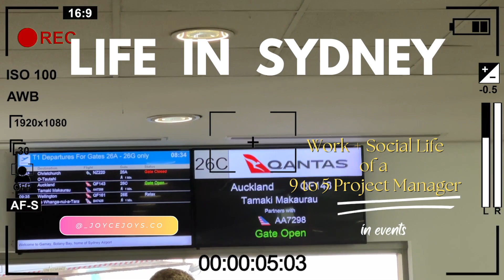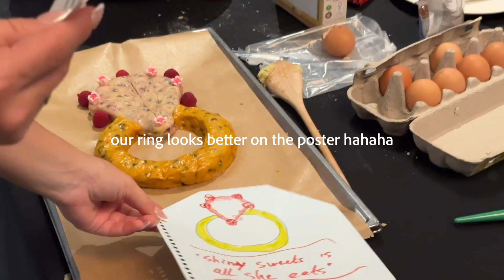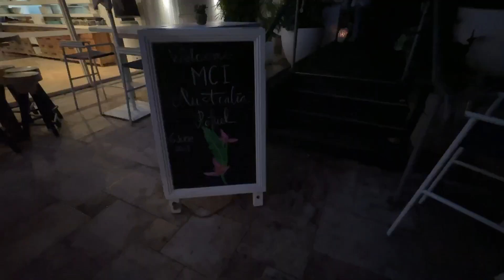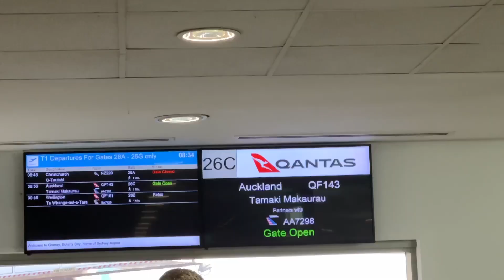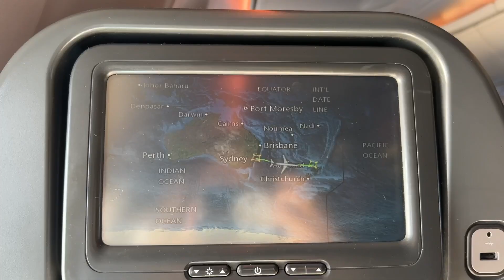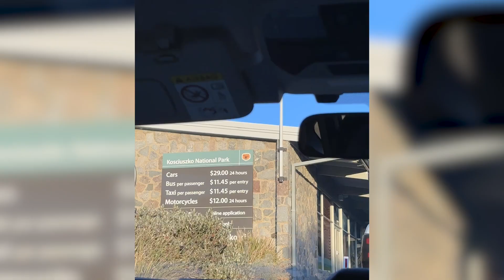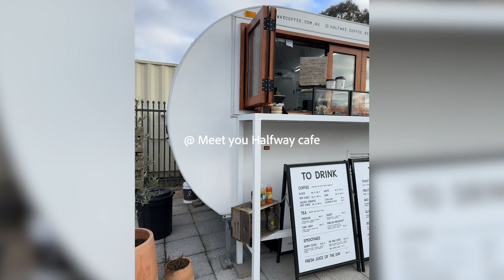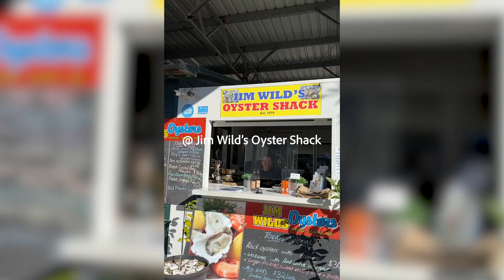Life in Sydney as a Project Mngr | NZ business trip, work refuel day, anniversary trip & ski trip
a month in my work + social life as a Project manager *in events* ~
work planned a refuel day to give everyone a mid-year recharge, I then went on a business trip to New Zealand for the first time in my life, and although I didn't get to sightseeing much, it was a great memory!

🏂 outside of 9 to 5
we went on an anniversary trip to Nowra, NSW to celebrate our little milestone and had a lovely time experiencing life outside of work together ~ we also went on a ski trip with a couple of friends to Perisher, NSW later in the month. it was my first time seeing snow and skiing so it was a very refreshing experience to me (although I still haven't decided if I like skiing or not lol)!